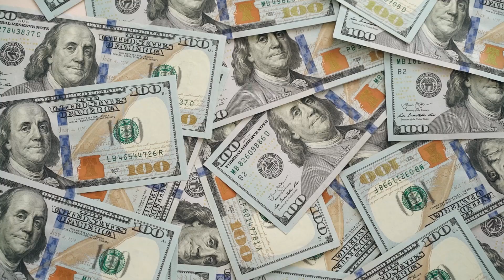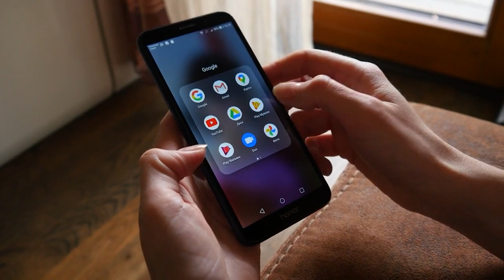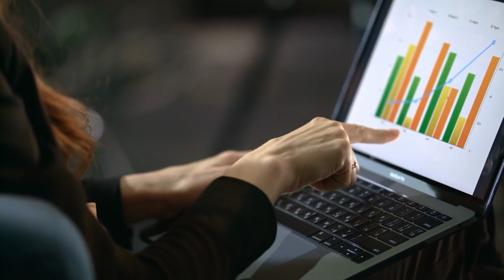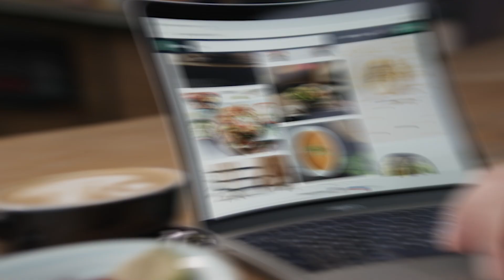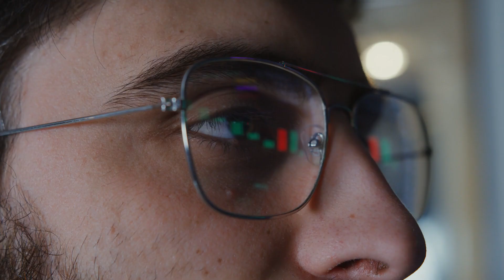Make Money with Affiliate Marketing 2023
In this video, we break down Make Money with Affiliate Marketing 2023.